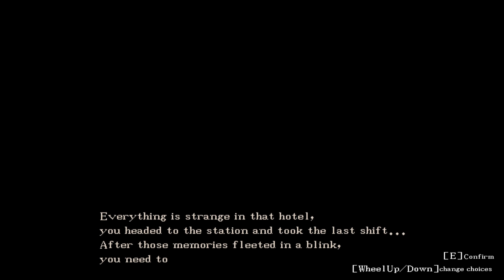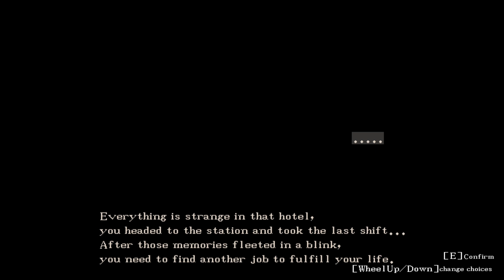Room Service! || Vespera Hotel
This game is a hotel management simulator with a terrifying twist. Hope you enjoy! Stay positive.